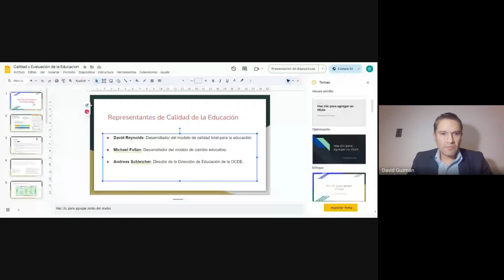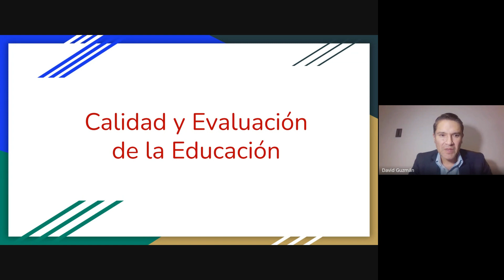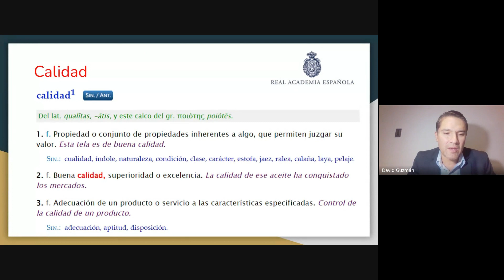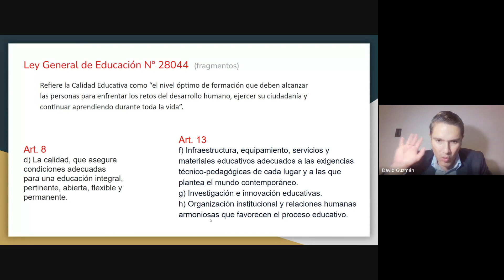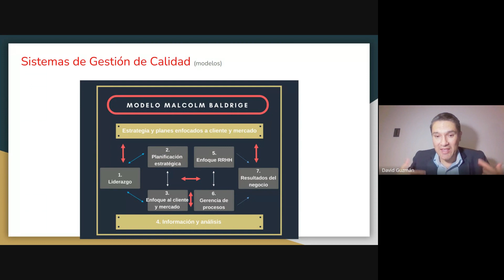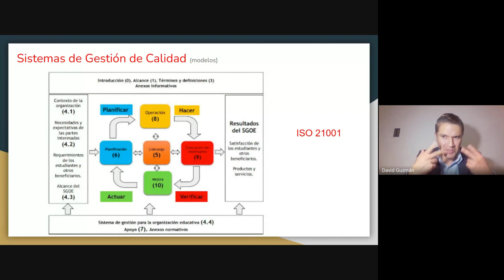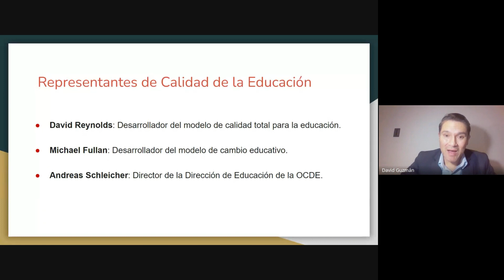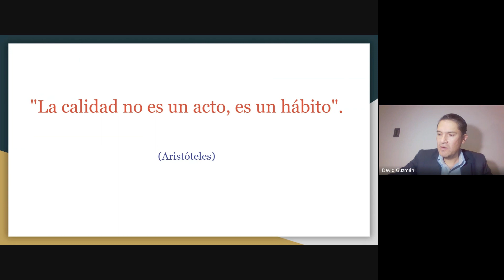CLASE 04 GESTIÓN EDUCATIVA (ENE4, 2024)